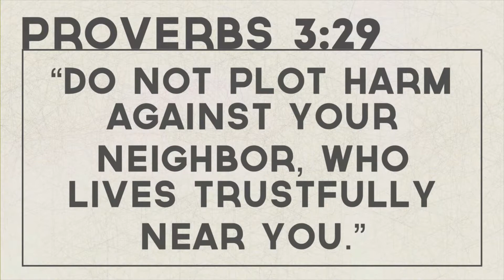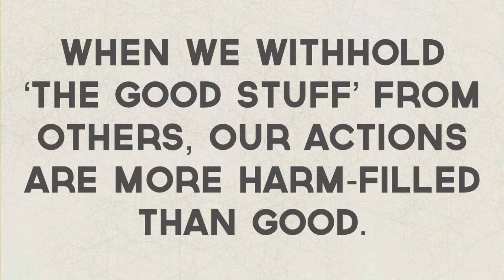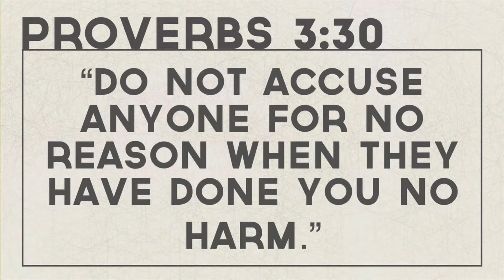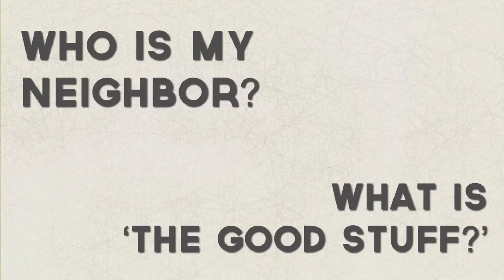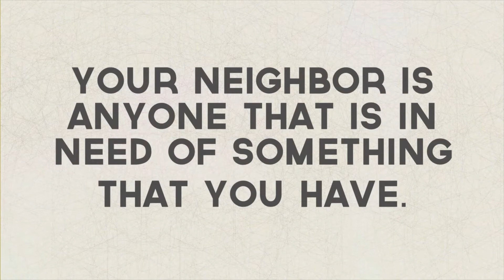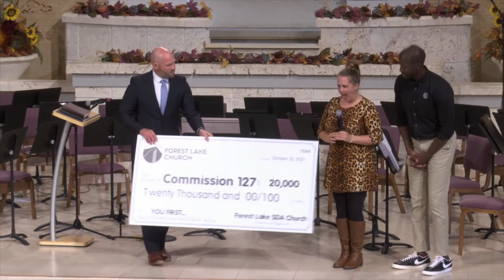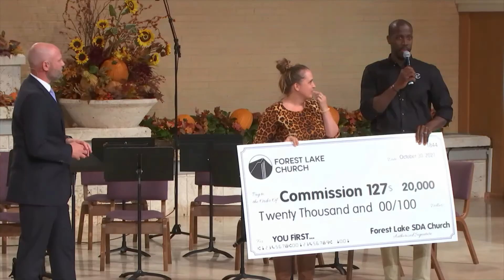You First: Part 5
When we withhold "the good stuff" (anything we have that someone else needs) from others, our actions are more harm-filled than good.